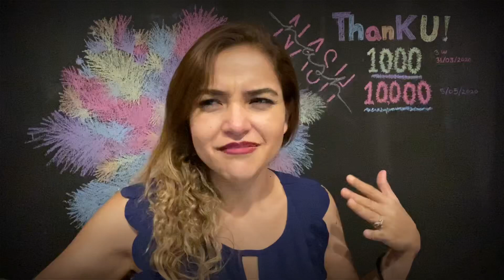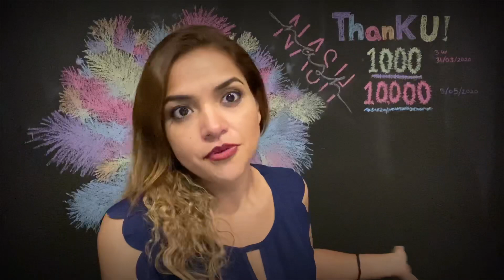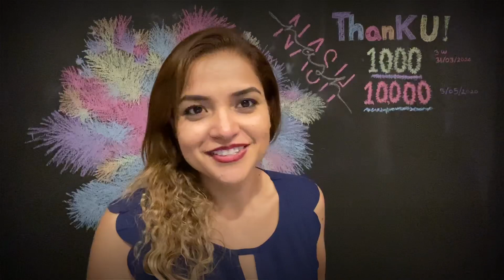ROWDY BABY | MEXICAN GIRL | Song Reaction | Maari 2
Here is the Song Reaction of Maari 2 Rowdy Baby. Hope you will enjoy nthis song ❤️❤️

If you would like to send us something :
Post Address :

 oficial : thinking_nash_youtube